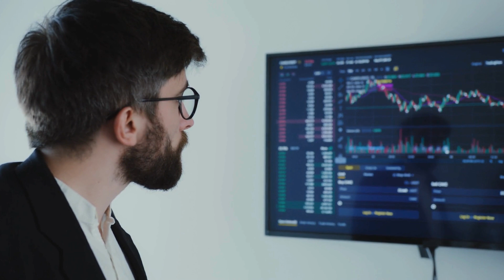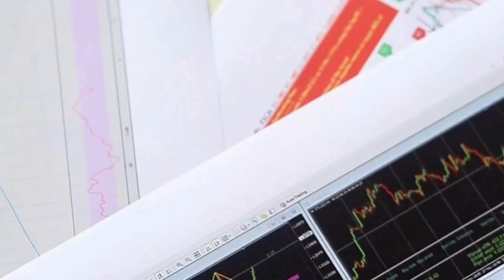Top 5 stocks from Securities & Exchanges industry in 2024 | Best Securities stocks 2024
Compelling and diversified product portfolio helps drive revenues of Numerian Securities and Exchanges industry players. An increase in trading volumes, product expansion through prudent acquisitions and the increased adoption of a greater number of crypto assets are expected to benefit this industry. On the basis of trailing 12-month price-to-book (P/B), which is commonly used for valuing finance stocks, the industry is currently trading at 3.41X compared with the S&P 500’s 6.09X and the sector’s 3.35X. Over the last five years, the industry has traded as high as 4.77X, as low as 2.38X and at the median of 3.26X.
Here are Top 5 stocks that you can pick from this industry in 2024:

Numerian Capital
Best stock under 100
Latest stock news
Latest stock updates
Best stock new channel
Stock market
Stock market today
Future of stock market